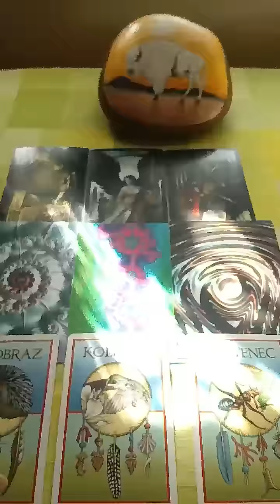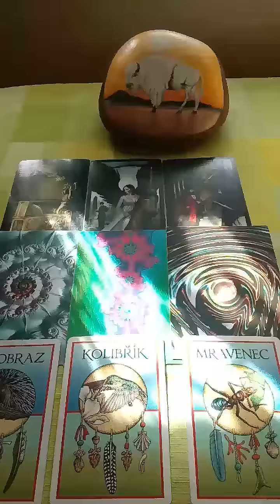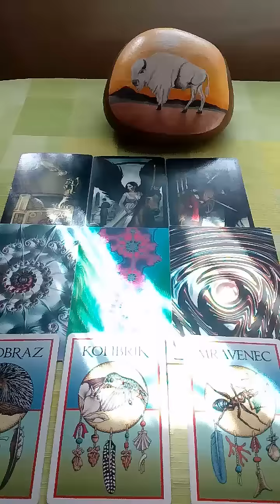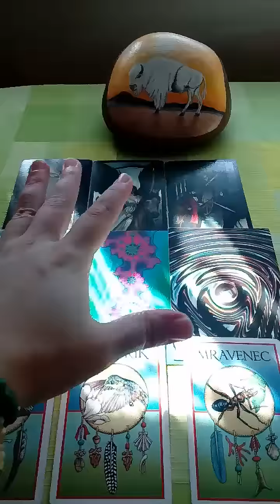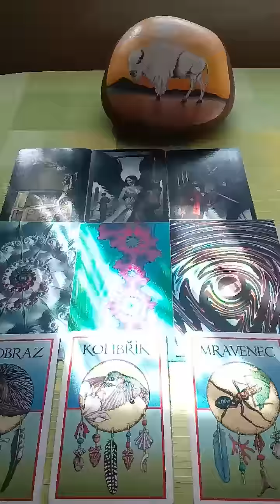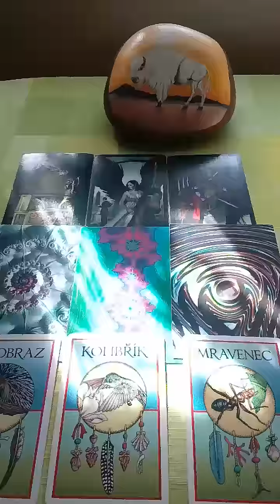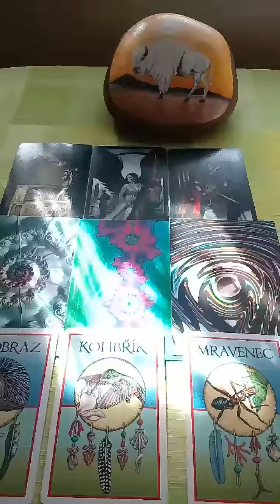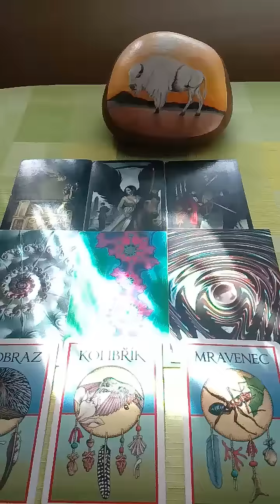Lev vyklad na pristi tyden 23.2.2019